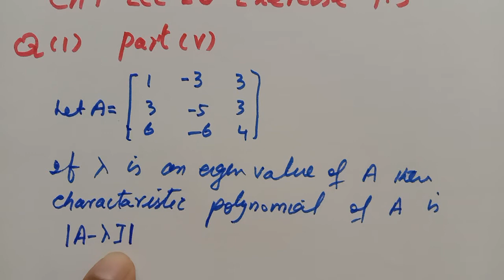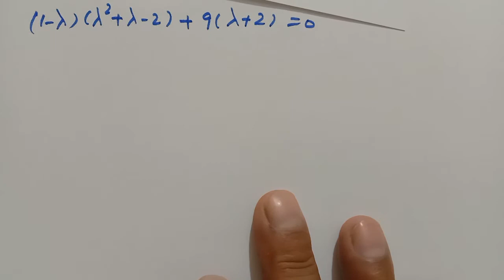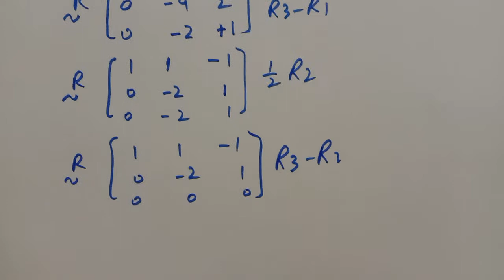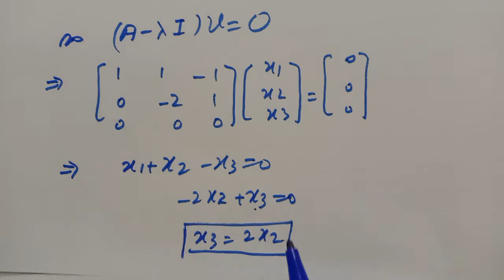Inner product spaces Lec 20 Exercise 7.3 Q 1 (v) eigen space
to find eigenvalues and eigen space of a given matrix.